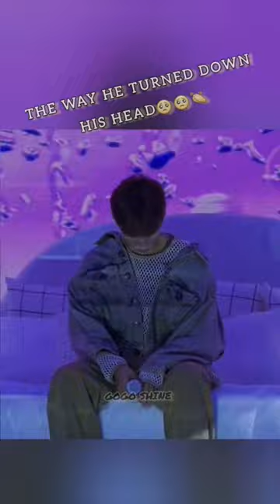Dk's expressions can unfold many untold stories